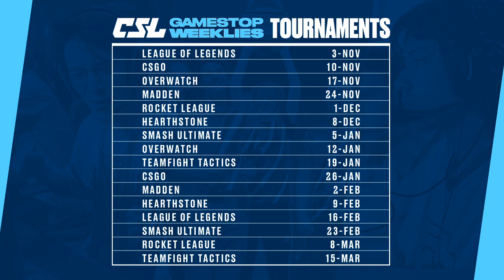2020 Rocket League - feat. Western Washington University JV, University of Montana, Boise State Univ